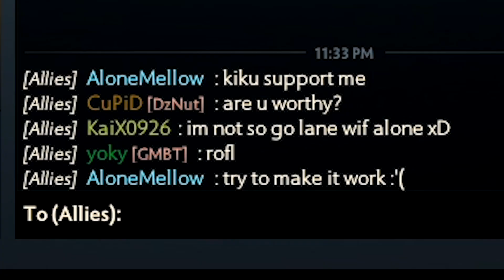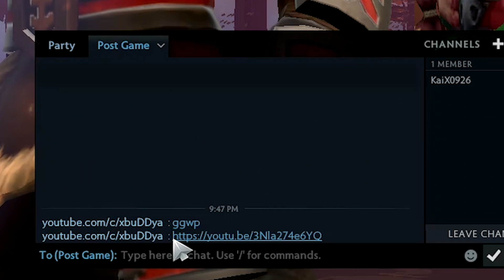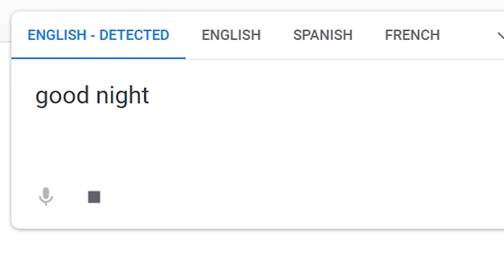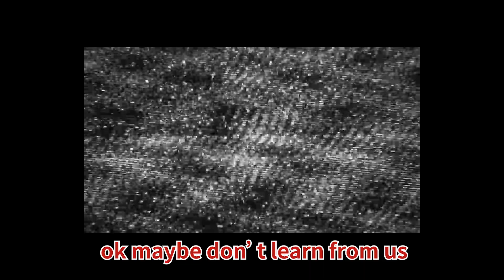Dota 2 日常精华#3 - Razor的无脑游玩日常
*本频道会一个星期至少上传 1 部影片 =D

如果喜歡我們的影片不妨按下喜歡！
如果有任何疑問或意見也可以在下方留言！